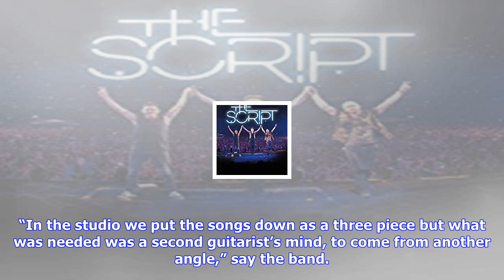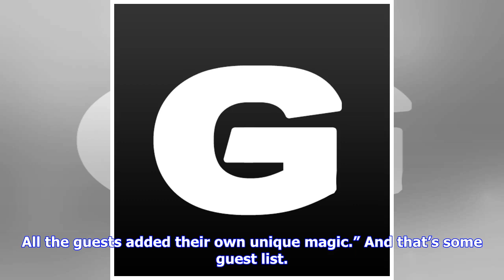Breaking News | Punk supergroup the professionals return with new album what in the world and live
Punk supergroup the professionals return with new album what in the world and live dates

New album features members of Sex Pistols, The Clash, Guns NRoses, Adam The Ants and more Proving th...